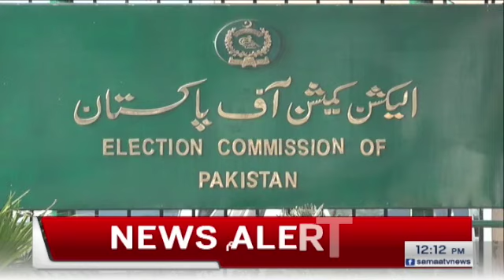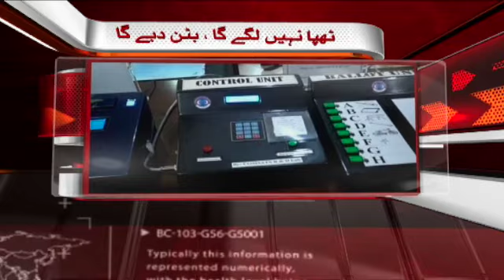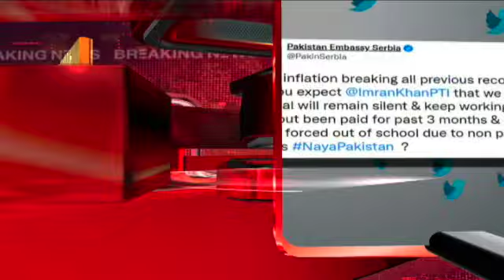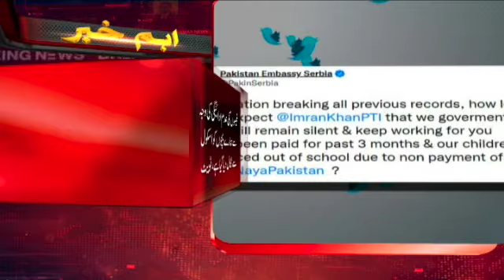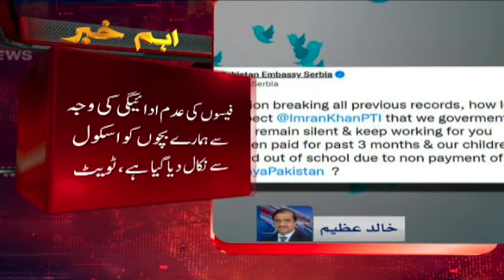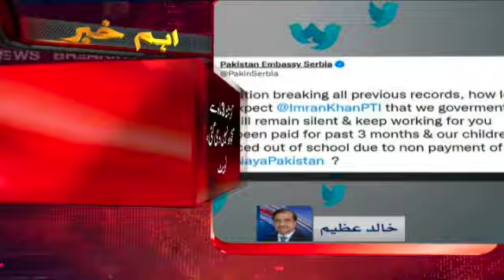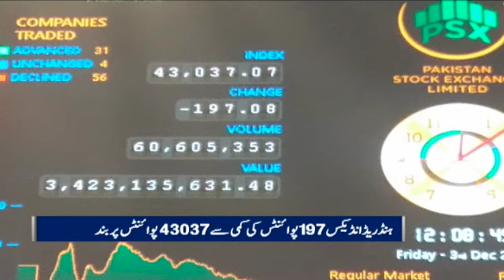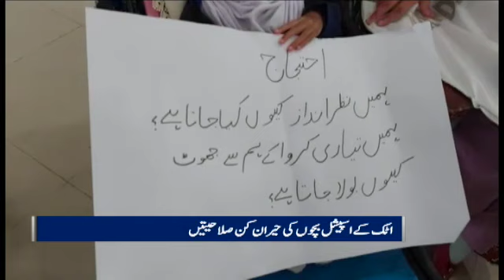Samaa news Bulletin 12pm - Azam Sawati apologies in contempt of court case - SAMAATV - 03 Dec 2021